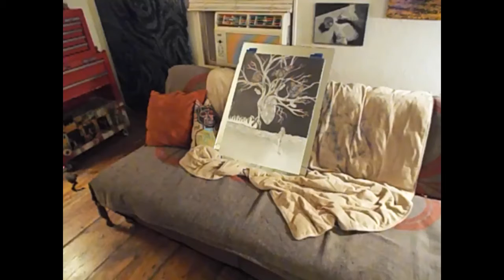chrysalis's process. adam sturch. Myka 9 - Ode To Cosmosis feat. Abstract Rude, Freewill & Moka Only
“The heart is forever inexperienced.”
chrysalis's 18''x 24'' graphite on paper @adam sturch